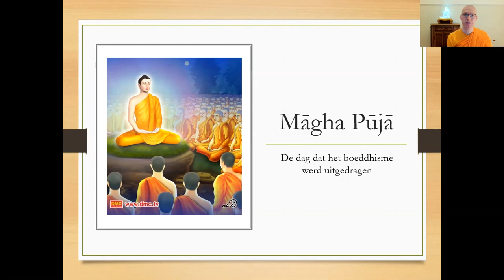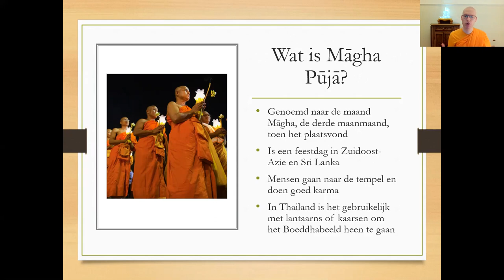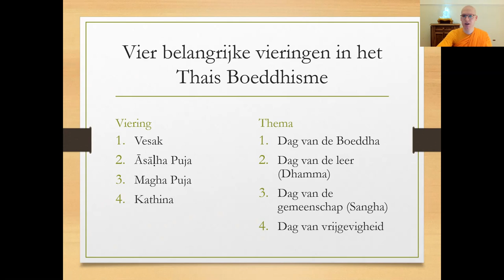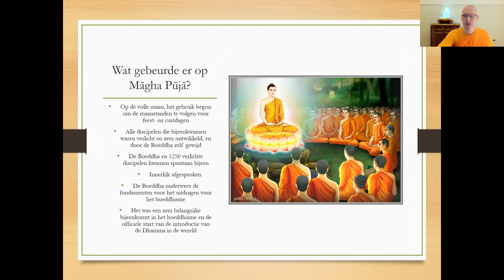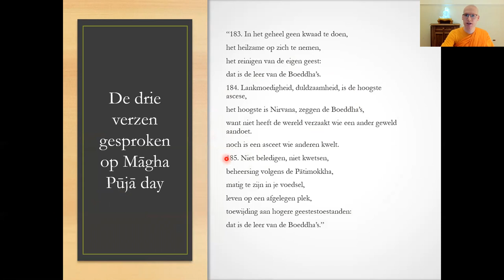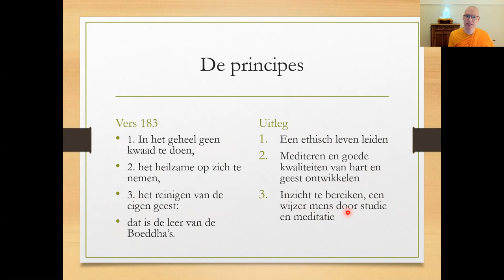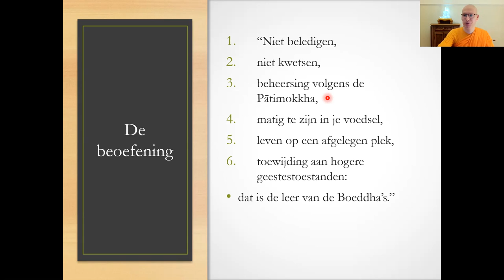Wat is Magha Puja?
Vandaag vieren veel boeddhisten in de wereld een belangrijke bijeenkomst tussen de Boeddha en zijn discipelen. Hierin leg ik kort uit wat deze viering inhoudt.